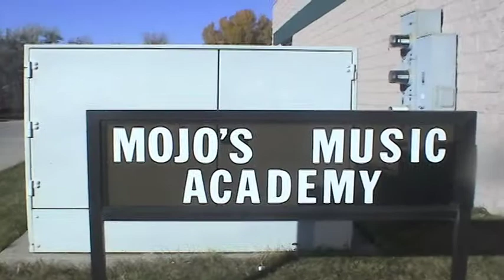Mojo's Music Academy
A college student's video project from Metro State in Denver.